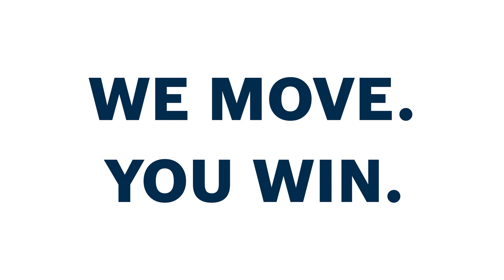[EN] Hannover Messe 2023 Impressions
An impression video on what Bosch Rexroth has brought the technologies to the Hannover Messe 2023